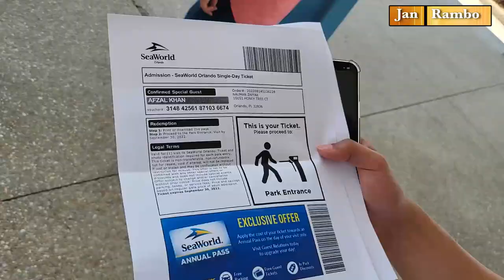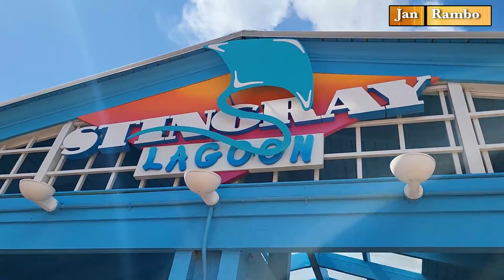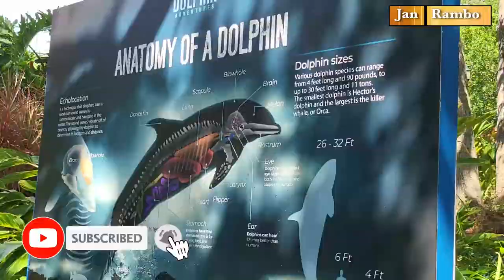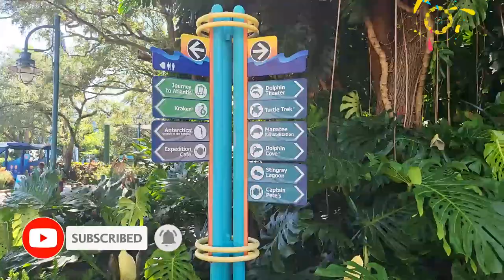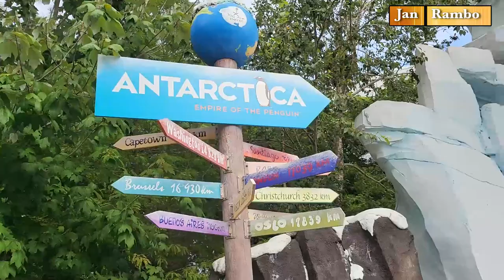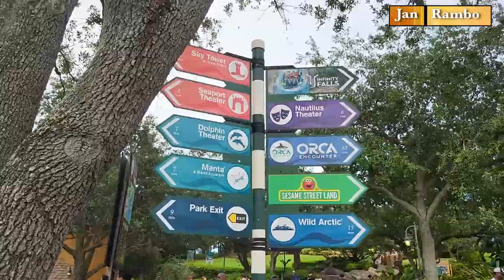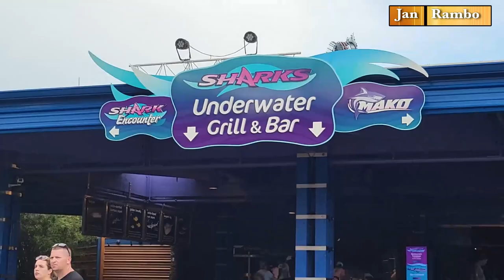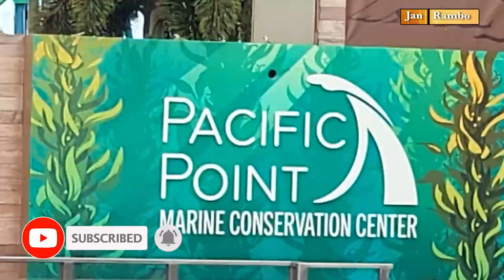Beautiful sea world Orlando | Florida, USA (REVIEW) | SeaWorld Orlando